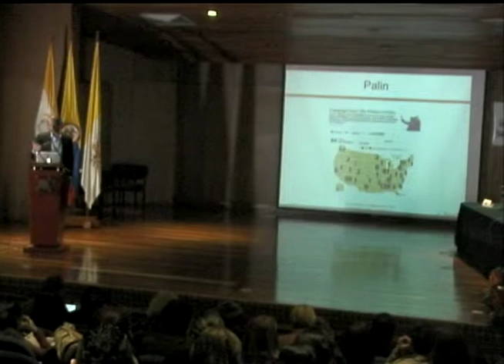Una buena aplicación interactiva sobre financiación electoral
Andrew Donohue, San Diego. Estados Unidos. IV Encuentro de Periodismo de Investigación. Bogotá 1 y 2 de abril de 2011. Panel: Uso de las bases de datos para cubrimientos electorales.